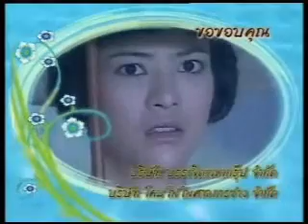Yord Gathanyu | Episode 3 - 8 End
Starring; Tye Nattapol & Ginnie Thanida